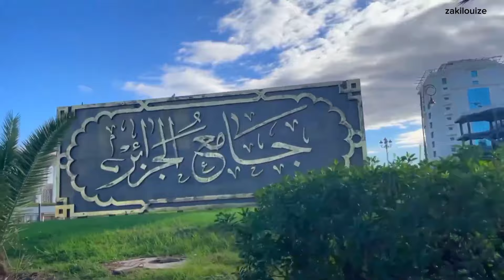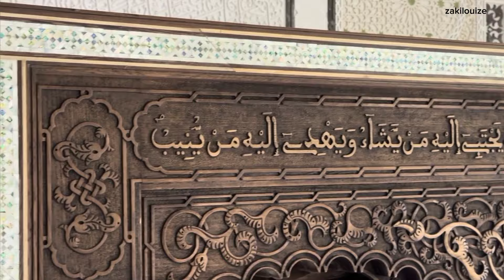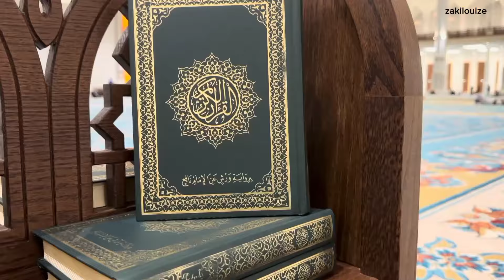Algeria Mosque 🕌🇩🇿😍المسجد الأعظم.اكبرمسجد في العالم بعد الحرمين#algerie#mosque#الجزائر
Algiers Mosque, the third largest mosque in the world😊🇩🇿